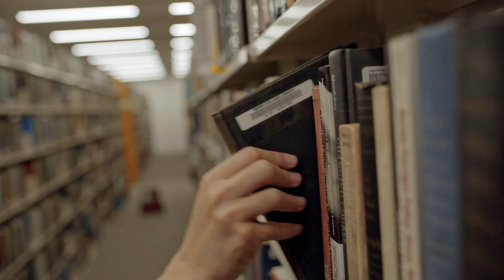The American College of Greece - Institutional Video 2017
“Education can take you places. Education at the American College of Greece can take you anywhere!”

Watch our inspiring video on the priceless experience of being a student at the American College of Greece, in the country where learning began!